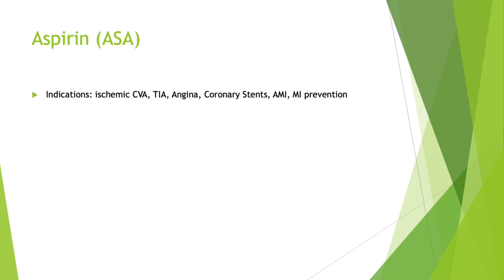Life Remote Control